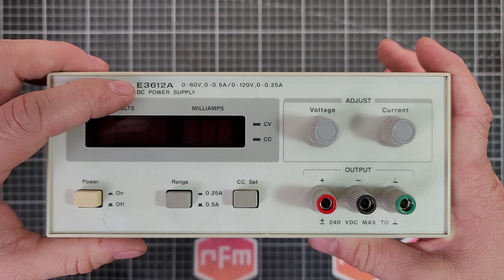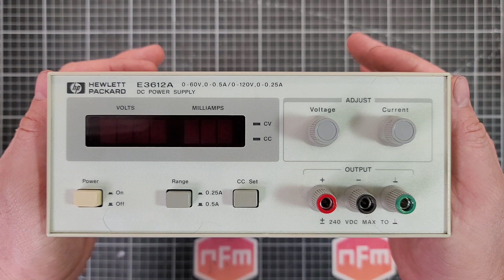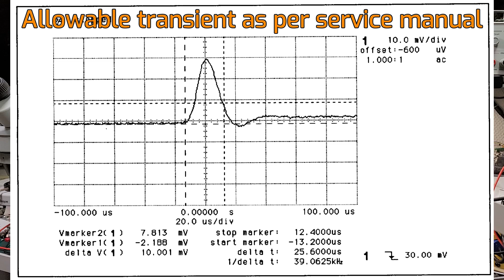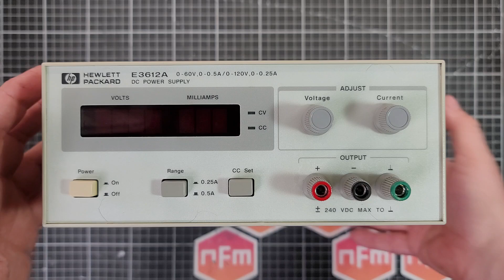HP E3612A Power Supply Test and Calibration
In this video I test and calibrate a HP E3612A bench top power supply.